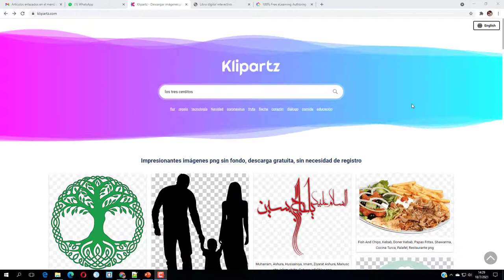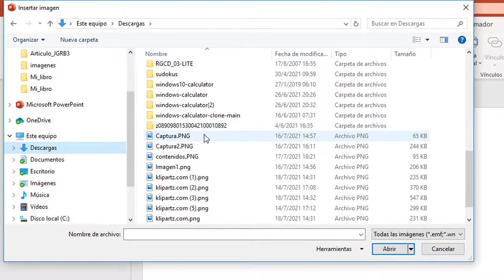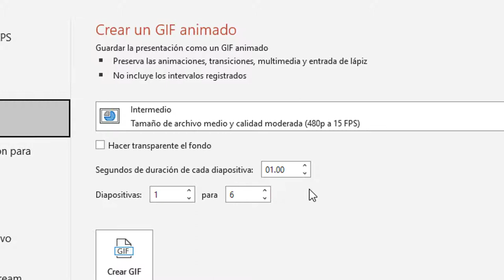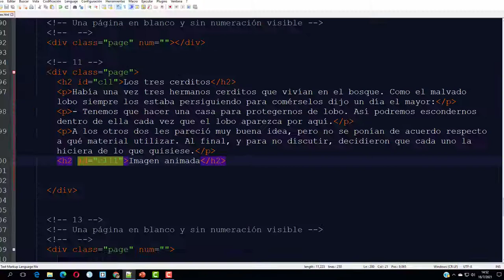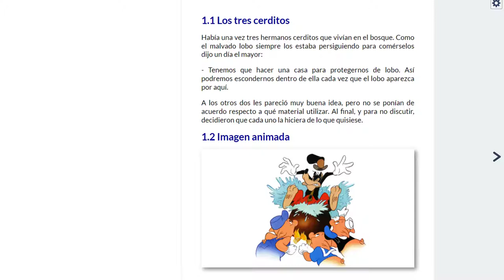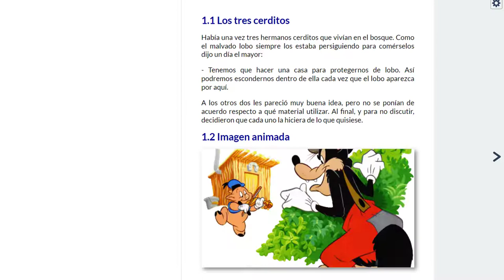Diseño de una imagen animada con PowerPoint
En el video anterior mostramos cómo insertar una imagen en el libro interactivo.
En este video veremos como diseñar una imagen animada con PowerPoint e insertarla en el libro interactivo.